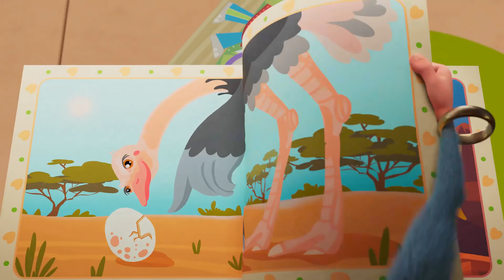بوبا - الطيران - كرتون مضحك - افلام كرتون كيدو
بوبا يحاول تحقيق حلمه بالتحليق كالفراشة و بعد عدة محاولات فاشلة يالقى المساعدة من خبير حقيقي في الطيارن. هل سينجح؟

نرحب بكم في "كرتون كيدو للأطفال" قناتنا الرسمية على اليوتيوب. استمتعوا بمشاهدة عددة مسلسلات كرتونية للأطفال. شاهدوا اون لاين على قناتنا افلام كرتون بوبا الذي حقق شهرة كبيرة و مشاهدات في جميع انحاء العالم و هو مسلسل كرتون مضحك متتع للصغار و الكبار و ايضاُ افلام كرتون اوكوليلي حيث من الصعب الامتناع من الضحك عند مشاهدته و مغامرات ابطال اوم نوم و ام نيلي الممتعة. حلقات جديدة دائما على قناتنا و انتظروا مسلسلات رسوم متحركة جديدة قريبا. على تطبيق كرتون ممتع وآمن للأطفال. يمكن لأطفالك مشاهدة العديد من العروض الترفيهية في بيئة آمنة تماما ومخصصة لهم مجانا وبدون إعلانات. كما أنك متحكم بالكامل. استمتع برؤية اطفالك سعداء بأي وقت وفي كل مكان. حمل تطبيق سوبر تونس الأن